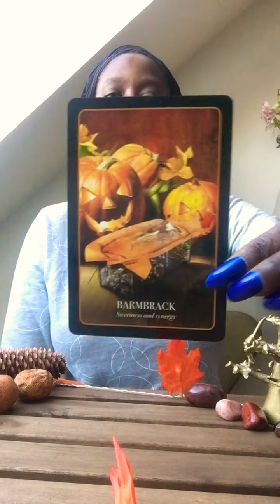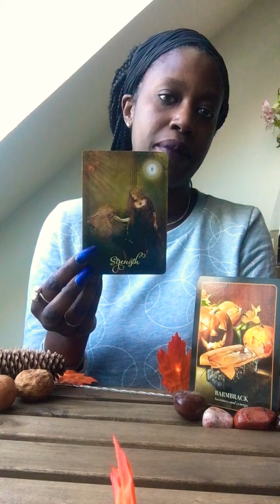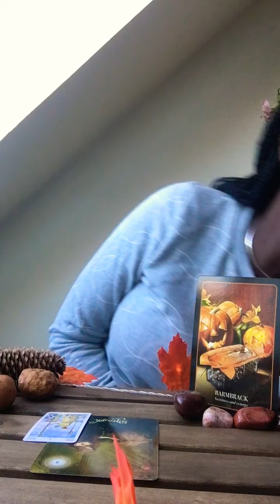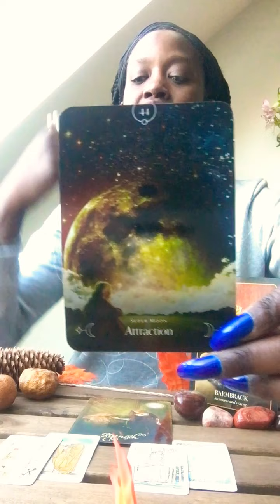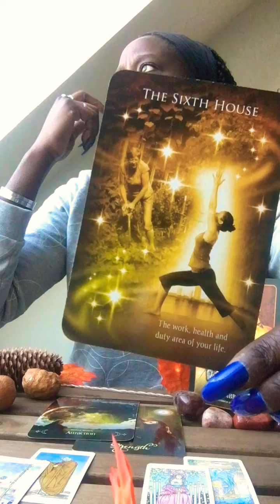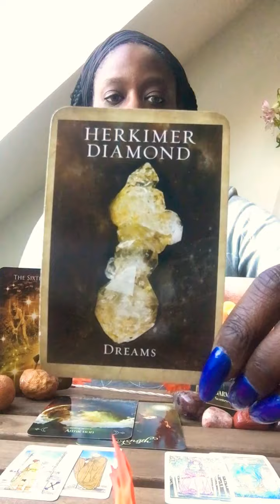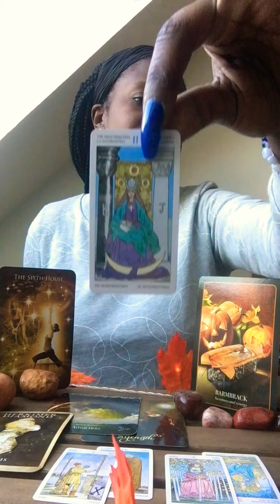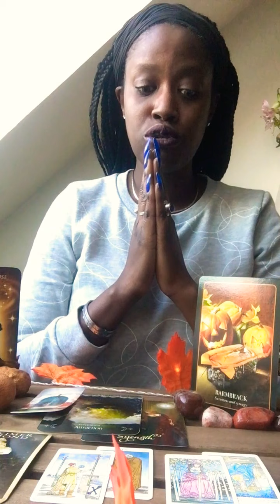SCORPIO-HIGH VIBE IN THE MIDST OF CHAOS! HBDAY🎂🥂!!! (Sorry for the audio yep THEY be trying 💀)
NOV 2020 GENERAL

NOV 2020 GENERAL